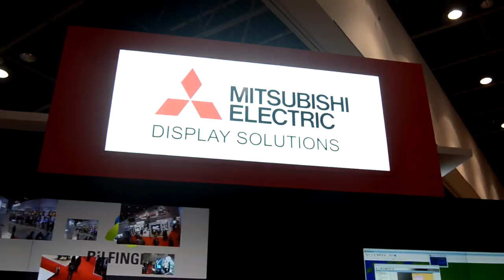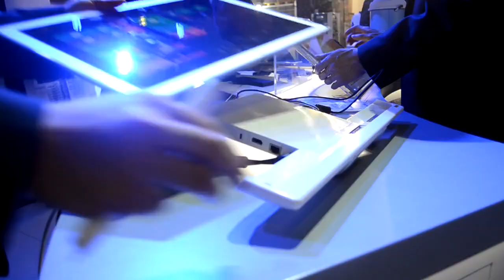أجواء معرض جايتكس في يومه الأوّل